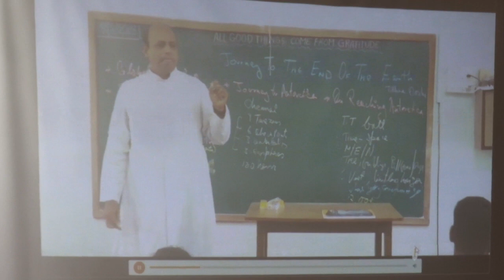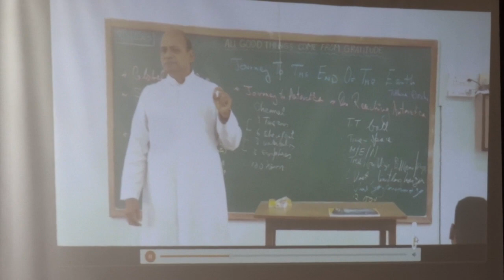Video compilation of the Clubs Inauguration held on 9th August 2023- Don Bosco HSS Panjim Goa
Don Bosco Higher Secondary School Panjim Clubs inauguration ceremony on 9th August 2023 in our Bicentenary Hall.